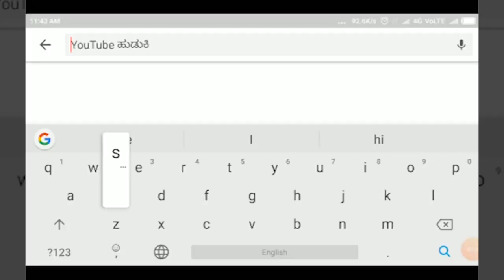SADALGA -ತಂದೆಯ ಅಭಿವೃದ್ಧಿ ಕಾರ್ಯವೇ ಮಗನಿಗೆ ಶ್ರೀರಕ್ಷೆ - ಮಲ್ಲಿಕಾರ್ಜುನ್ ಖರ್ಗೆ||SATYAM TV KANNADA